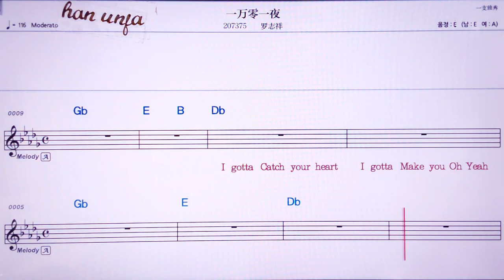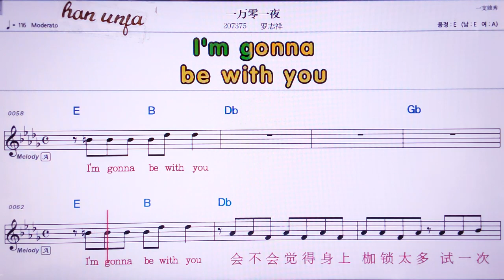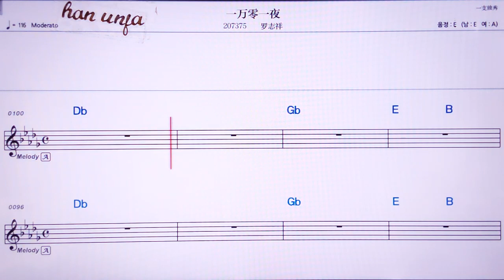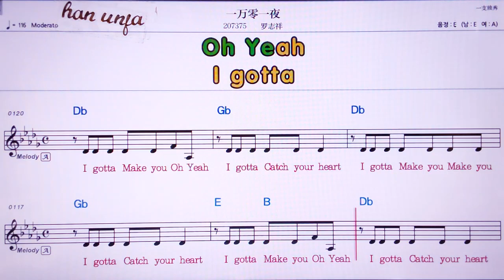💖이완링이예/ 루이쯔샹 👍MR,유투브 노래방, 가라오케, 악보, 코드, 가사 ,Karaoke,반주